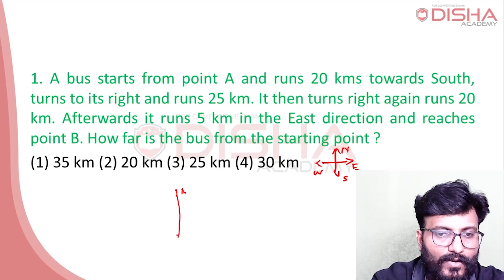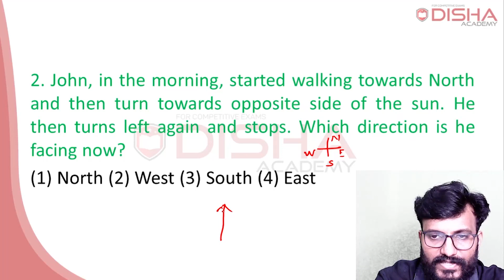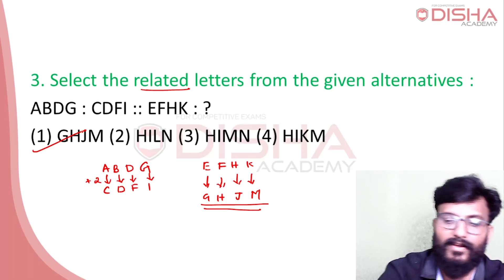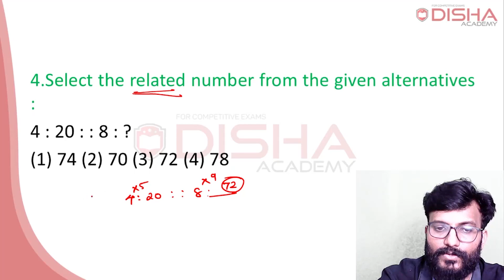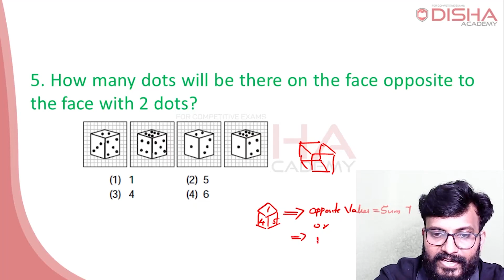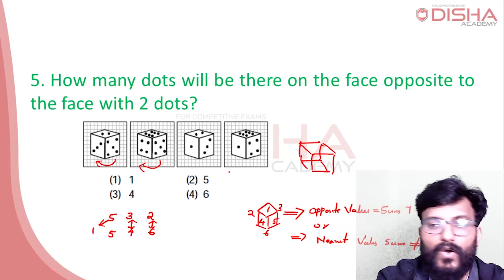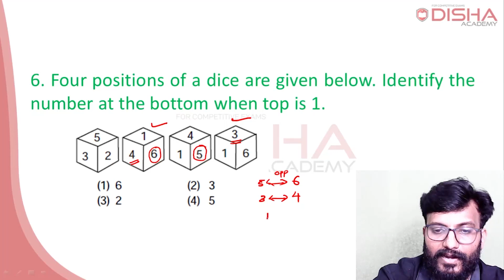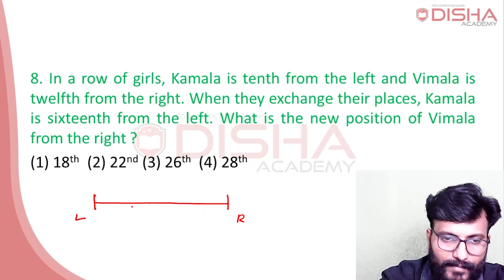RRB NTPC TIER 2 | Reasoning 4 -Previous Questions | മുൻവർഷ ചോദ്യങ്ങൾ | Most Important Questions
​ REASONING NTPC GK Current affairs Science Maths​ SSC_CHSL​ SSC_CGL​ English​​ Current_Affairs​ Current_Affairs​, UPSI_2020​, upsi_notification​ upsi_examdate​